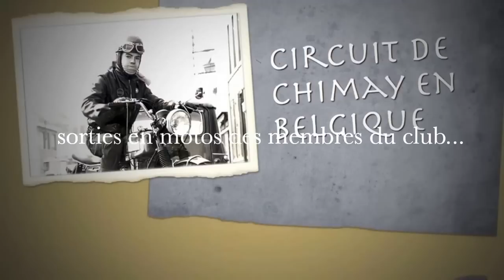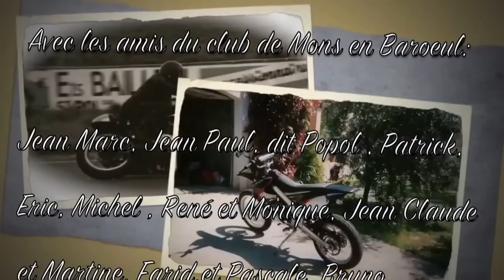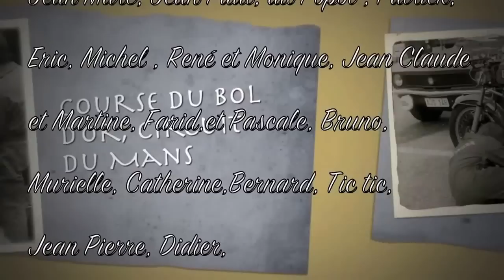Vince LGM - MOTORCYCLE RACE OF LIFE !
musique rock , courses de moto, bikers, sons délirants de moteurs de motos et photos du moto club de Mons en Baroeul dans le Nord de la France...